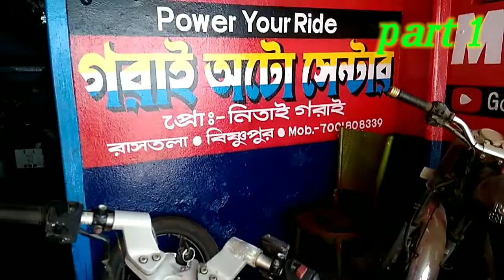pulser150 modified pulser 220.......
Gorai auto center#
pulser 150 # modified pulser 220
all byk modifi#
gorai auto center#
Bishnupur#bankura# West Bengal
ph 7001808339